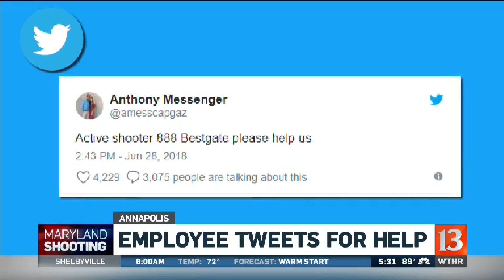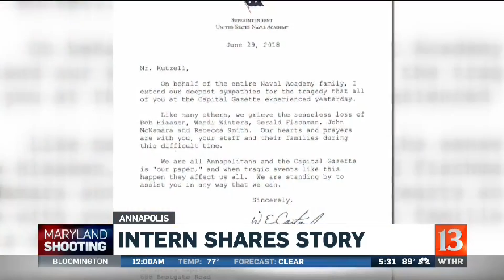Maryland newspaper shooting update